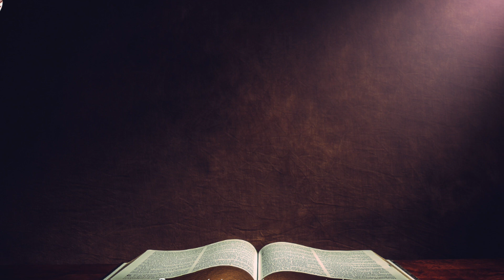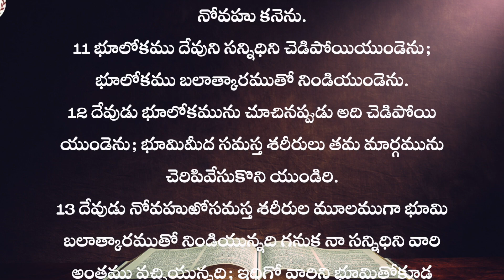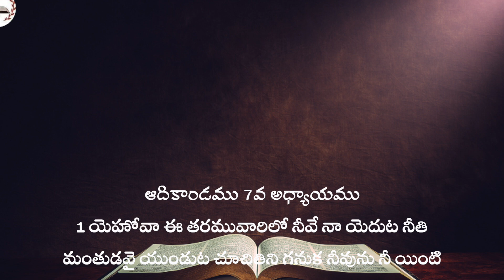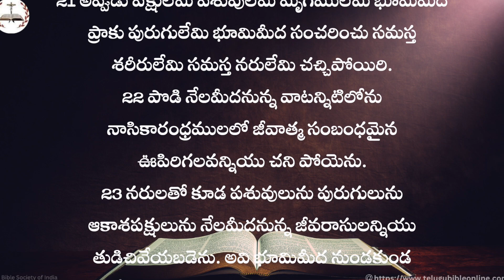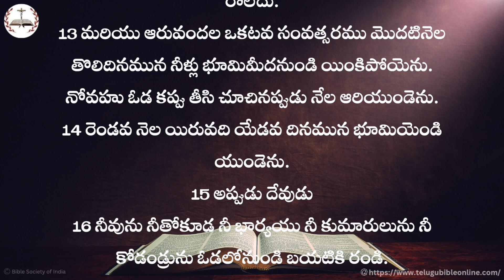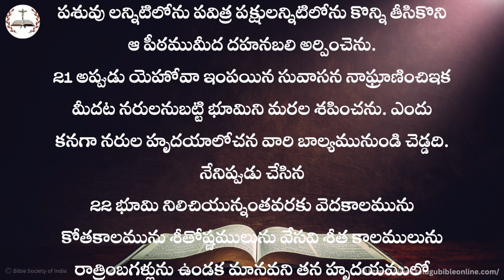తెలుగు బైబిల్ పఠనం | Day 3 | ఆదికాండము 6-8 | Telugu Bible Reading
ఆదికాండము 6-8 అధ్యాయాలు.

తెలుగు బైబిల్ పఠనం | Day 3 | ఆదికాండము 6-8 | Telugu Bible Online

ఈ 5 రోజుల బైబిల్ రీడింగ్ ప్లాన్ తో 2 years లో బైబిల్ పూర్తిచేయవచ్చు. వారంలో 5 రోజులు కొన్ని అధ్యాయాలు చదివి, మిగిలిన 2 రోజులు ఆ వారంలో చదివినది రివ్యూ చేసి, మన జీవితాలకు ఎలా అన్వయించుకోవాలో ధ్యానించాలి.

దేవుడు మిమ్మల్ని ఆశీర్వదించునుగాక!

 పూర్తి బైబిల్ రీడింగ్ ప్లాన్ పిడిఎఫ్ ఫార్మాట్  లో క్రింద పేజీ నుండి డౌన్లోడ్ చేసుకోగలరు.